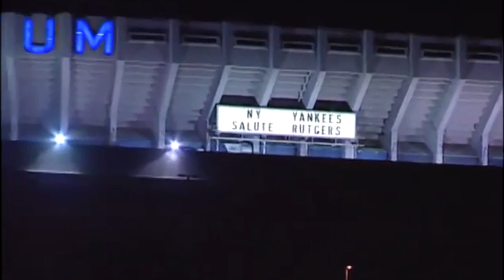Rutgers Football - "The Rebirth"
Greg Schiano Era 2.0 begins